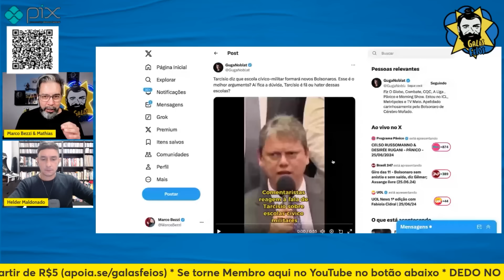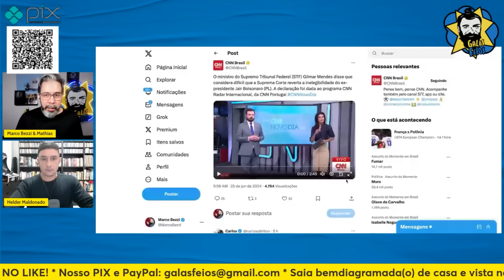NOVOS BOLSONAROS SERÃO FORMADOS EM ESCOLAS CÍVICO-MILITARES, DIZ TARCISIO | Galãs Feios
O governador de São Paulo já está se planejando para o futuro. Ao dar declaração sobre as escolas cívico-militares que terão aulas de política ministradas por ex-PMs, Tarcínico revelou que não só quer Bolsonaro como aliado em 2026, como deseja prosperidade ao projeto que criará as futuras gerações de Bolsonaros. Helder e Bezzi comentam essa trag3dia.

Fotos: Antonio Cruz; Paulo Pinto/Agência Brasil

Banco Itaú
Ag: 0188
CC: 17965-9
CNPJ: 15277493/0001-89